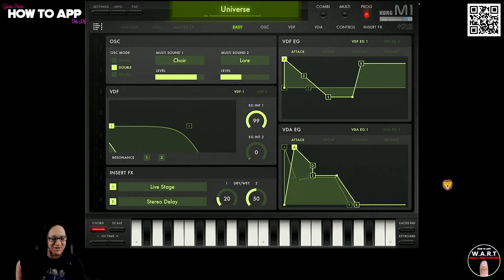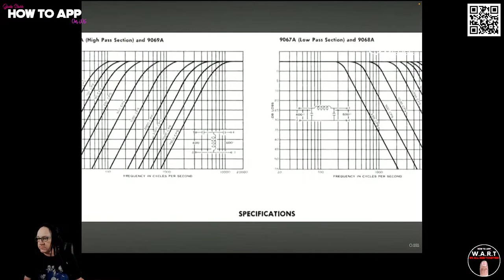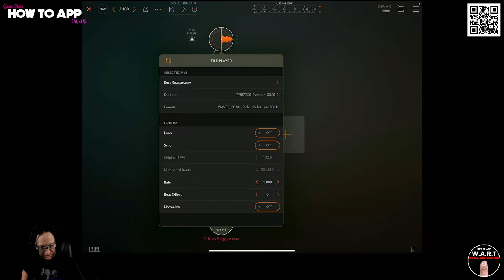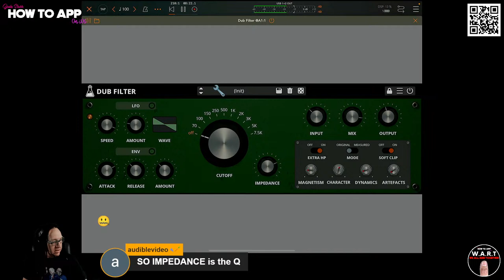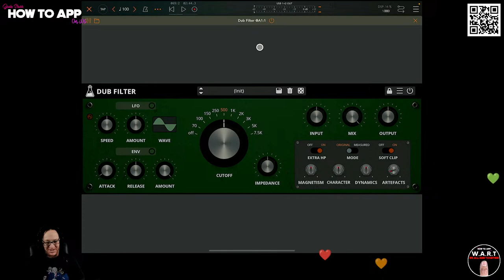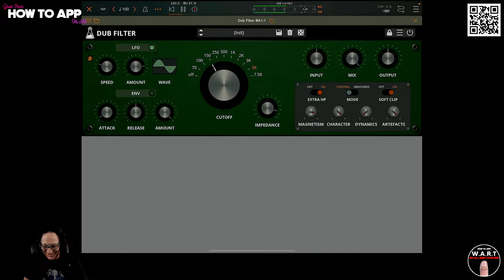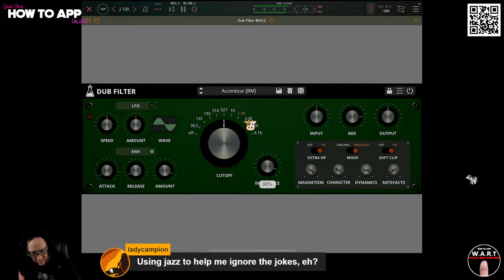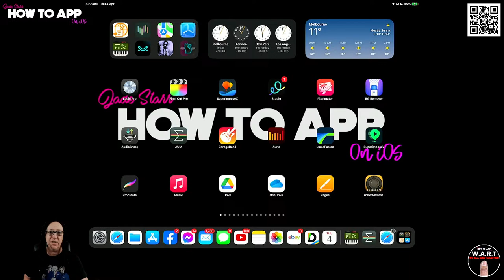Modulating High Pass Filter Dub Filter on iOS - How To App on iOS! - EP 1213 S12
In this episode of "How to App on iOS". I'll be creating some really cool modulated filter sounds with Dub Filter by AudioThing. Dub Filter is a filter plugin modelled after King Tubby’s iconic Big Knob, a passive high-pass filter with eleven frequency steps from 70Hz to 7.5KHz. This filter defined the sound of the entire "roots" era of Jamaican music. On top of the main stepped Frequency knob and the Impedance (resonance), the filter also offers control over its behavior including Magnetism, Character, Dynamics, and Artefacts controls. We have also included two modulation sources, LFO and Envelope Follower, to enhance the creative possibilities of the plugin, from rhythmic pulsations to organic filter movements. Available as Standalone and AUv3.

Modulating High Pass Filter Dub Filter on iOS
AudioThing - AUv3 Plugin

Clubhouse - @jadestarr

LINKS
The Beat Community - iOS & Desktop Price Drops & Info